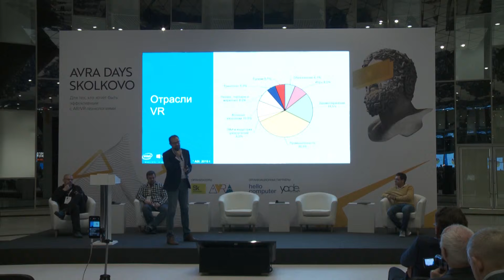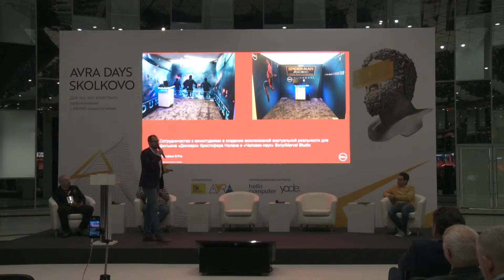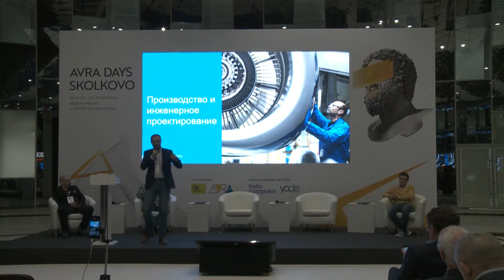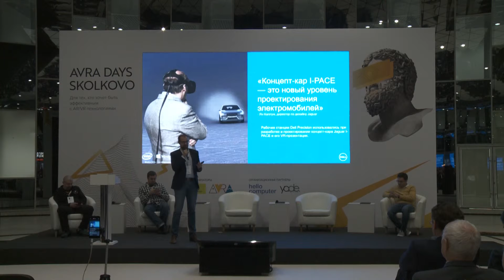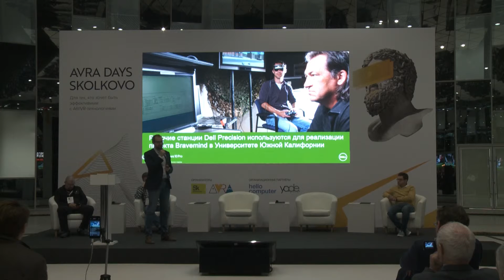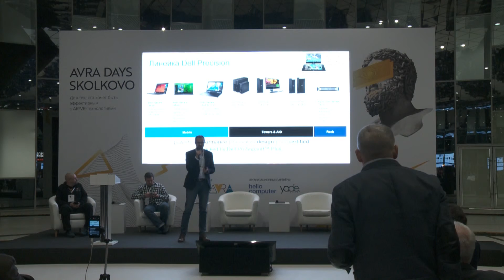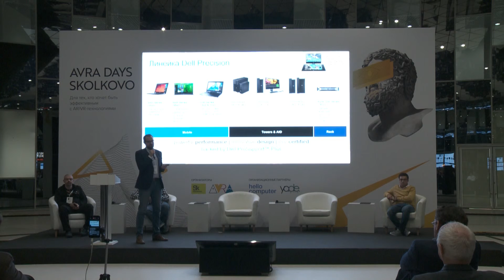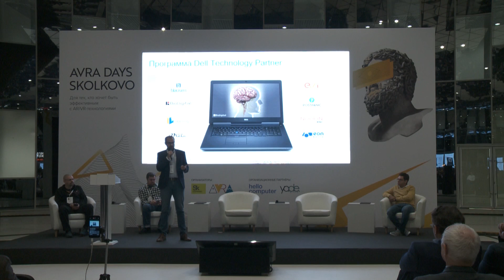Евгений Горшков, Field Marketing Manager Dell: Аппаратные решения для работы с VR/AR